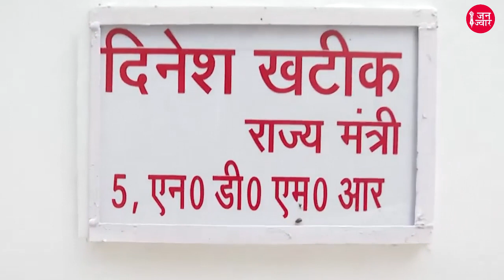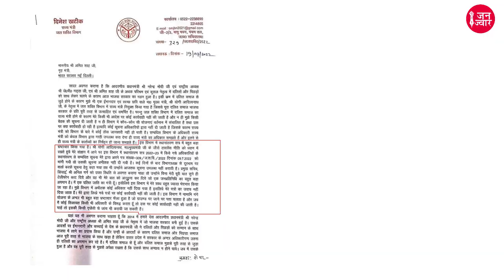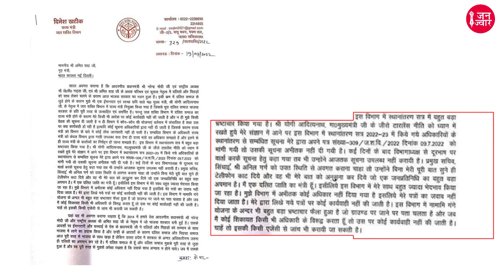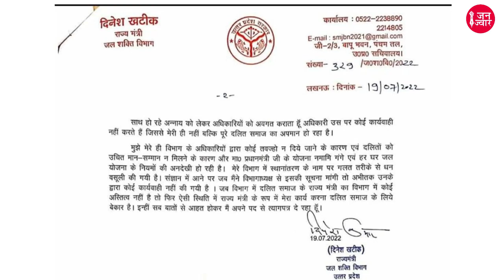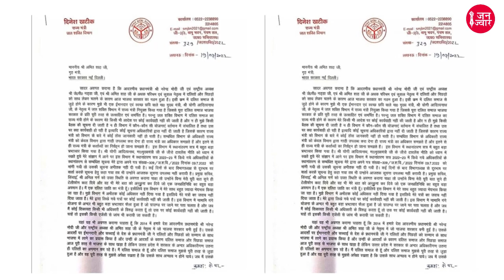दलित हूं इसलिए नहीं सुनी जाती मेरी बात! Yogi cabinet minister Dinesh Khatik resigns ! Corruption !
योगी के दलित मंत्री दिनेश खटीक ने दिया इस्तीफा
दलित हूं इसलिए कोई नहीं सुनता - दिनेश खटीक
ट्रांसफर और नमामि गंगे में बड़ा भ्रष्टाचार - दिनेश खटीक
दलित होने के नाते मंत्री बना छोड़ा नहीं दिया कोई अधिकार